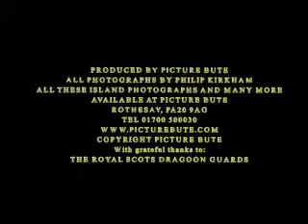101 REASONS TO VISIT BUTE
A short preview of the DVD: 101 REASONS TO VISIT BUTE

The complete DVD is available to buy from our online shop for only £5.99

The DVD features stunning images from the Beautiful Isle of Bute, set to Scottish music by The Royal Scots Dragoon Guards. Photographed, produced and printed entirely on Bute by Philip Kirkham of Picture Bute.